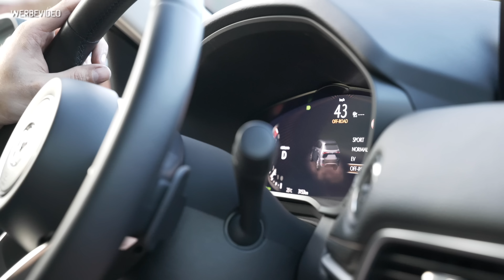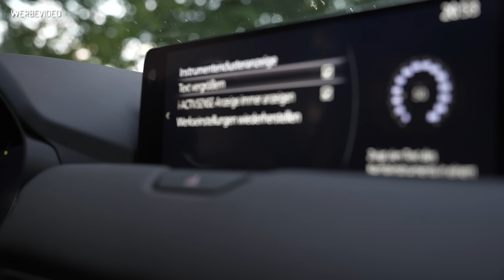Jans erste Fahrt im neuen Mazda CX-60 - SPS Motorsport